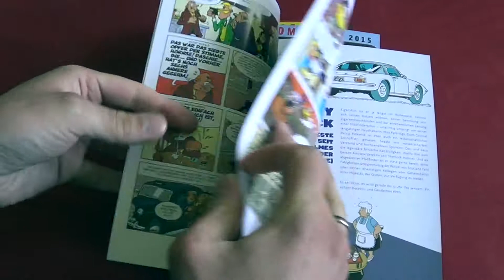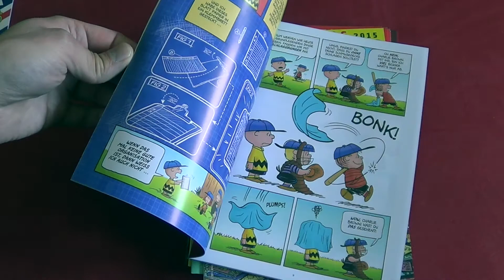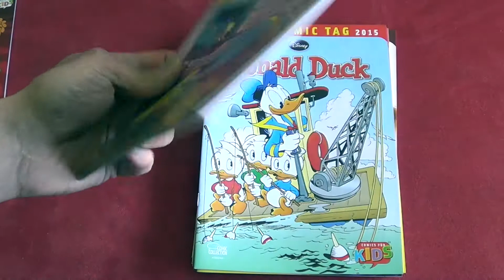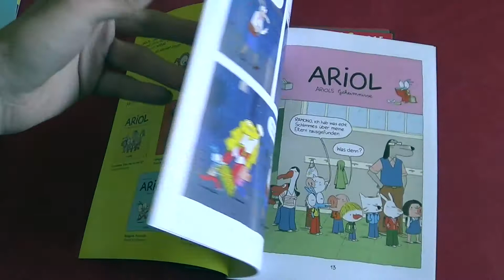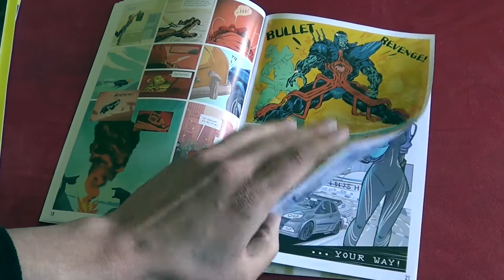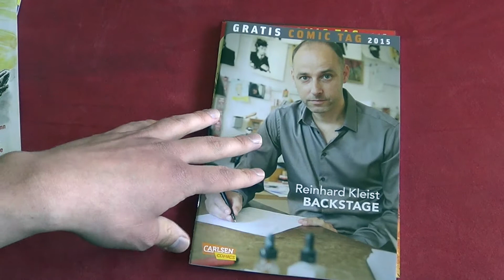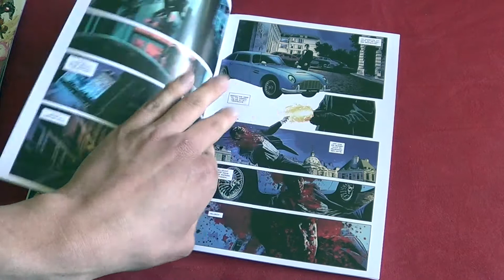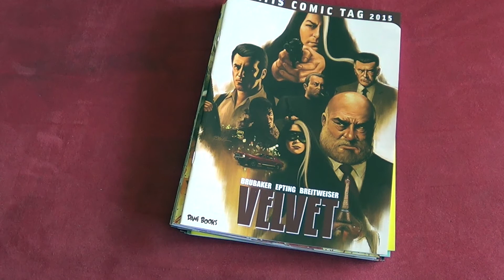Gratis Comic Tag 2015